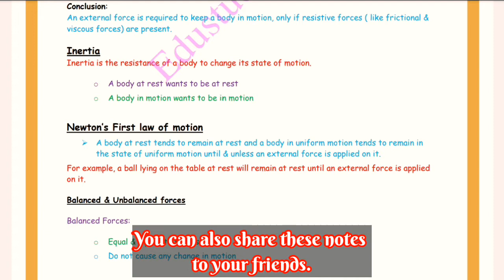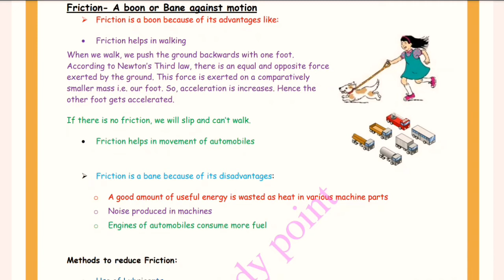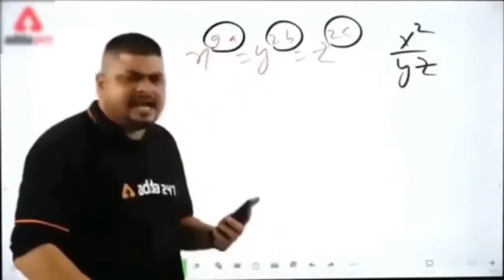|| Laws of motion |Best Handwritten Notes |Class 11| Physics | Ch-5 notes|| ‎@Edustudy point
Notes of Laws of motion 》》》
(password is in video)

Topics that you are search for:-

laws of motion notes class 11th,
class 11th physics laws of motion notes,
notes of laws of motion class 11th,
laws of motion class 11 notes apni kaksha,
laws of motion notes class 11th biology,
laws of motion notes class 11th by physics wallah,
laws of motion notes class 11th jee one shot,
laws of motion notes class 11th jee mains,
laws of motion notes class 11th jee wallah,
laws of motion notes class 11th logarithm,
laws of motion notes class 11th learnohub,
laws of motion notes class 11th learn and share,
laws of motion notes class 11th yoga and lifestyle,
class 11 physics chapter 4 laws of motion notes,
class 11 laws of motion notes,